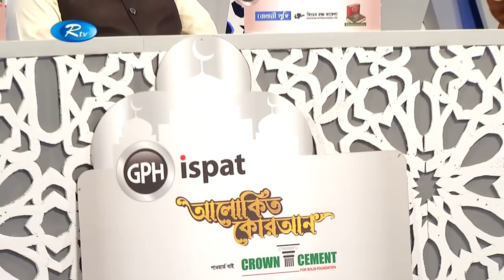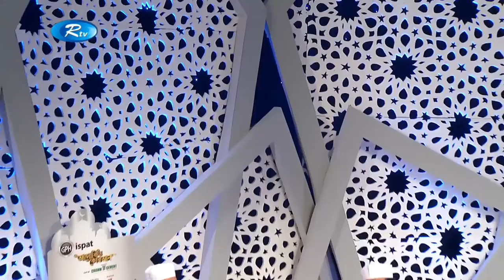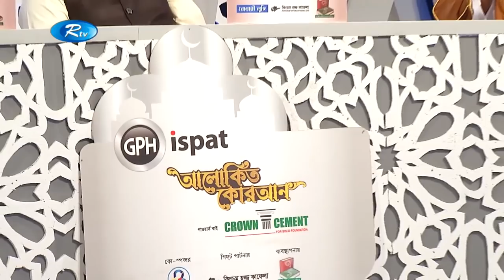যে তিলাওয়াতে কাতারের ক্বারীগন মুগ্ধ-ক্বারী সাইদুল ইসলাম আসাদ | Rtv Islamic Show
যে তিলাওয়াতে কাতারের ক্বারীগন মুগ্ধ-ক্বারী সাইদুল ইসলাম আসাদ | Saidul Islam Asad, who was fascinated by Qaragan of Qatar in Tilawat

- Team RTV